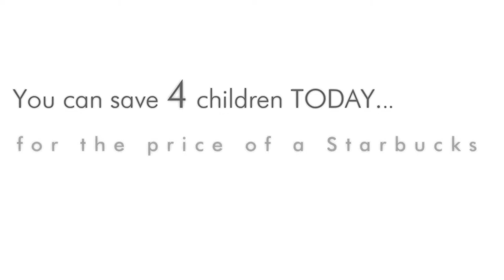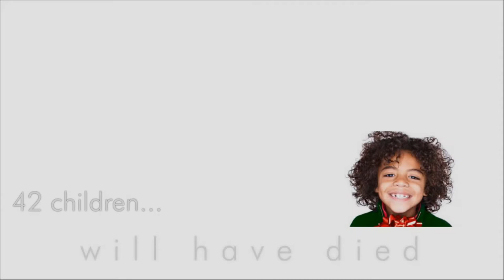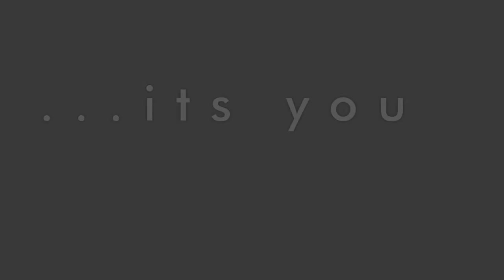Mark Fournier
Inspirational video cut to the song 'The First Time Ever I Saw Your Face' by Roberta Flack